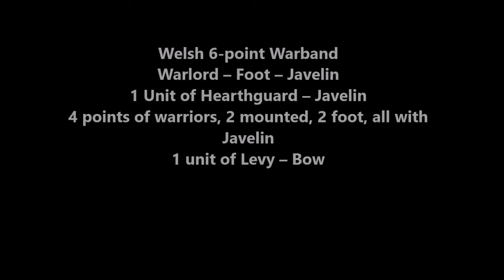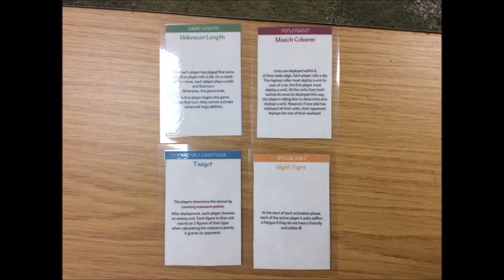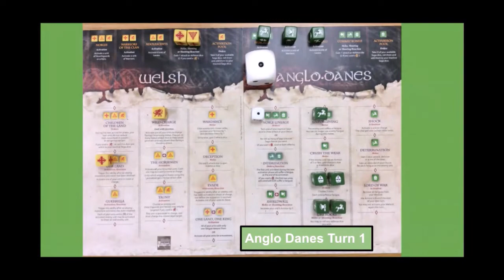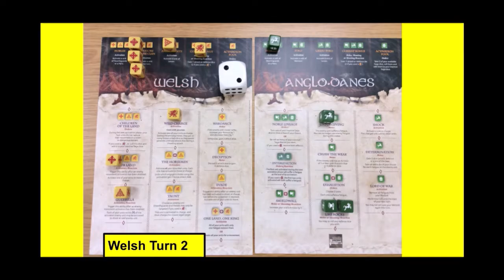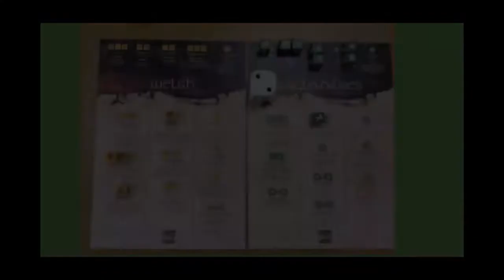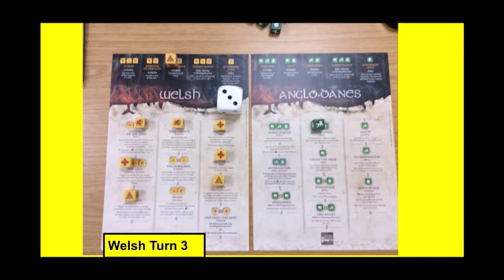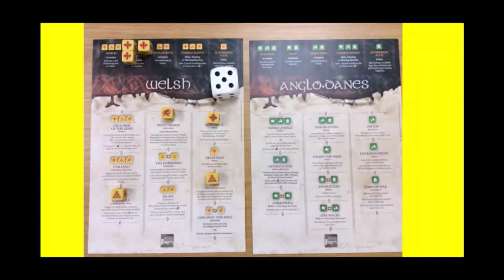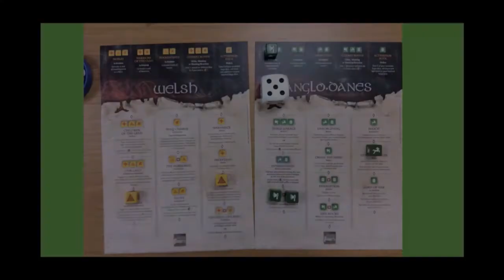Saga - Age of Vikings Welsh v Anglo Danes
Another great game, played David from Farnborough Wargames at the Reading Club.  First time,  i have used the Welsh in a while, they are great fun.  Please view and feedback.